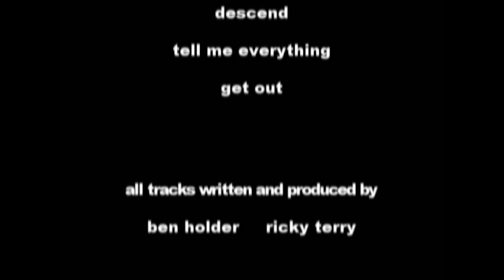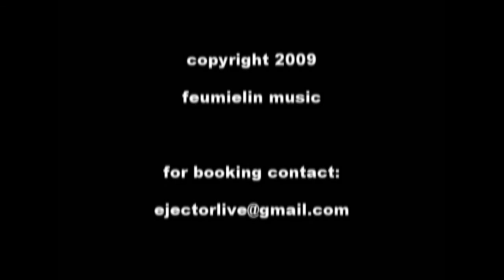ejector LIVE @ DNA Lounge pt. 6 get out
ejector LIVE @ DNA Lounge pt. 6
get out